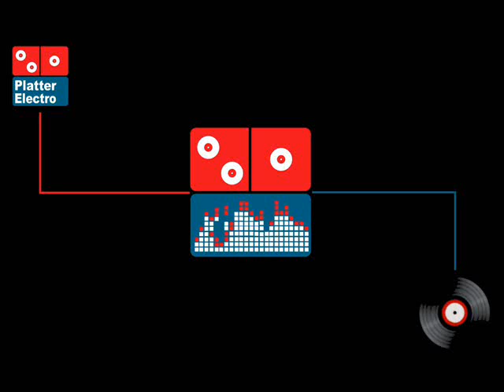Prodigy - No good (eskimo remix)